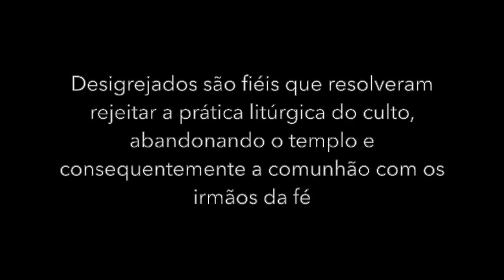DESIGREJADOS - KONSTANTINOS PREUSS TZELEPIS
De acordo com o IBGE (Instituto Brasileiro de Geografia e Estatística), em 2010 foi feito uma pesquisa para avaliar a performance da Religiosidade no Brasil.  Segundo a publicação, o grupo que mais cresceu foi os que se declararam “sem religião”. Sendo assim, dos 40 milhões de evangélicos do Brasil, 10%, ou seja, 4 milhões, se auto intitulam desigrejados. Percebe-se aqui algo inédito, pois se antes só ouvíamos falar de cristãos católicos não praticantes, hoje, também estamos ouvindo: sou evangélico não praticante!

Os “desigrejados”, segundo definições teológicas, são pessoas que por descontentamento com a liderança local de sua congregação e com a estrutura rígida das igrejas onde frequentavam. Resolveram rejeitar a prática litúrgica do culto, abandonar o templo e consequentemente a comunhão com os irmãos da fé, tornam-se em evangélicos nominais, isto é, sem vínculo eclesiástico.

Leia o texto completo, de autoria de Karina Passos Marinho, clicando no link abaixo...